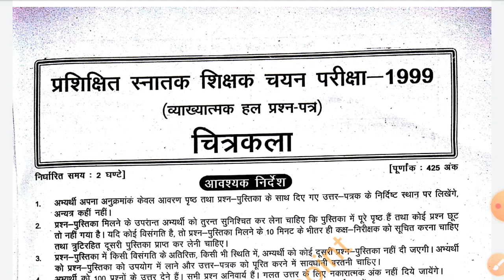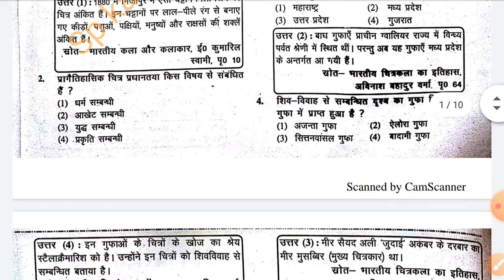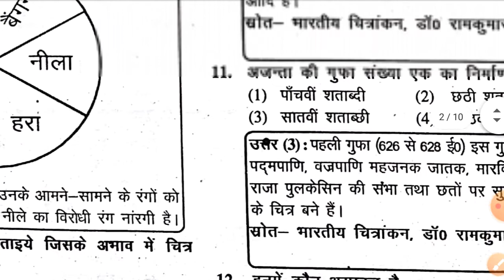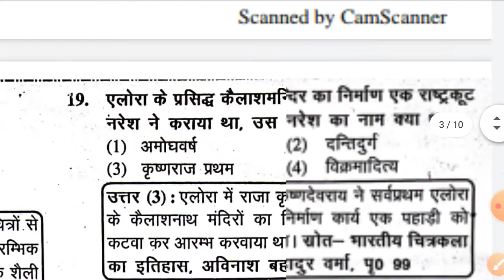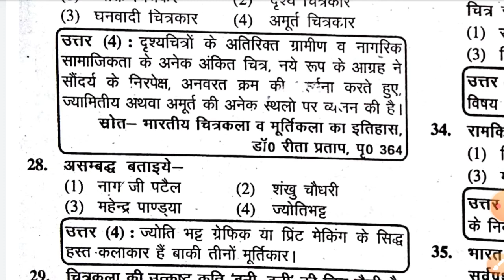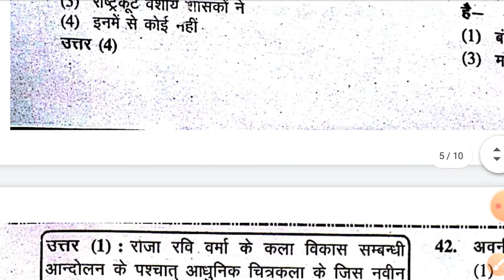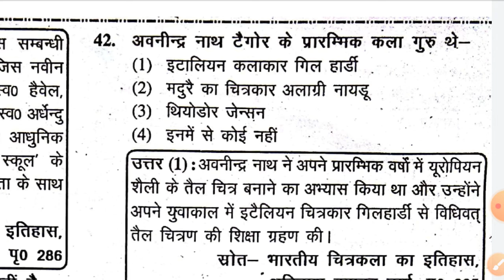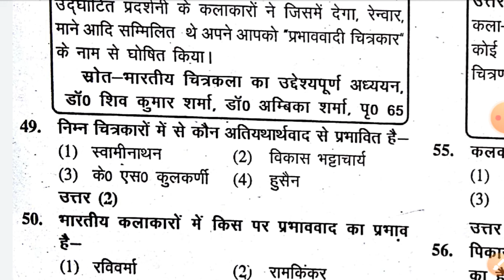UP tgt/pgt previous year solved paper1999//Sp kashyap success point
UP tgt/pgt previous year solved paper//Sp kashyap success point//By sunil sir